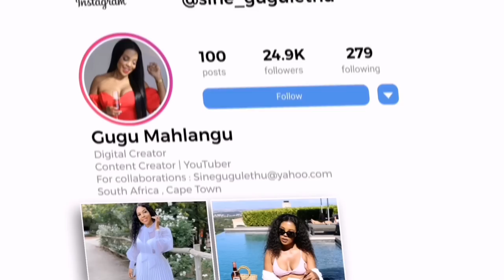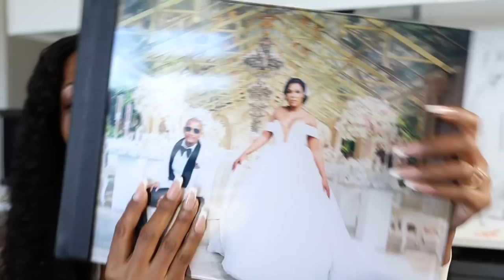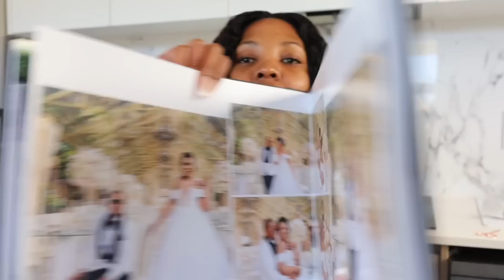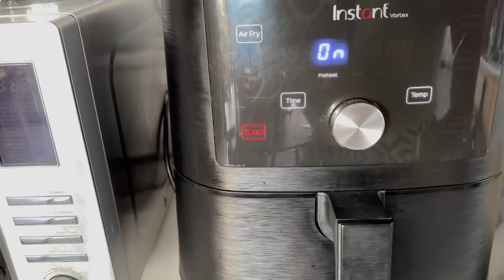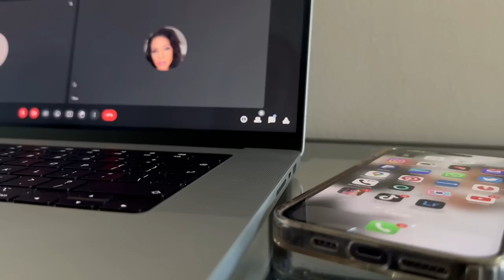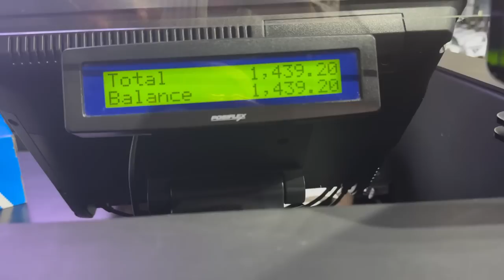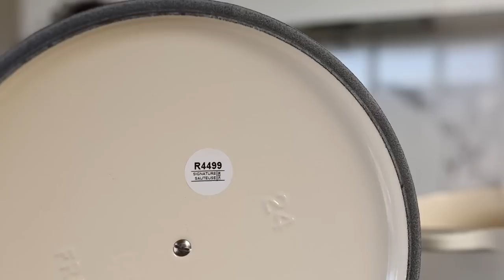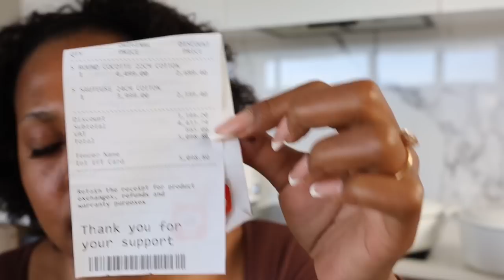VLOG || MY LAST VLOG IN THIS APARTMENT || MY FIRST LE CREUSET PURCHASE || MY WEDDING ULBUM IS HERE